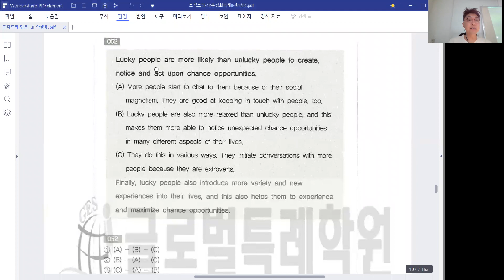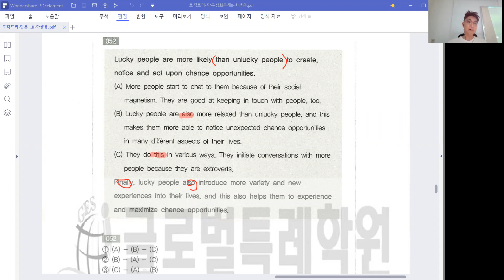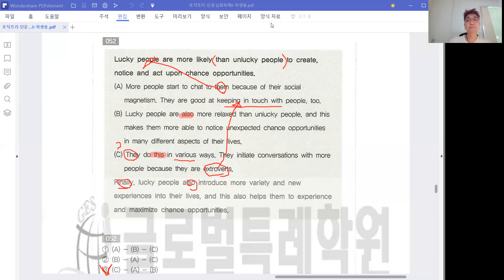글의 순서 4지문